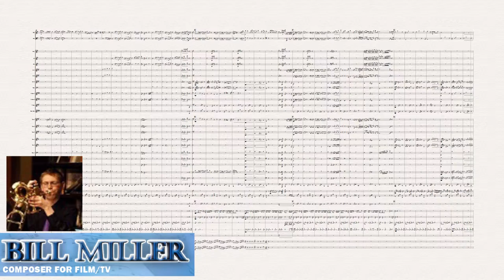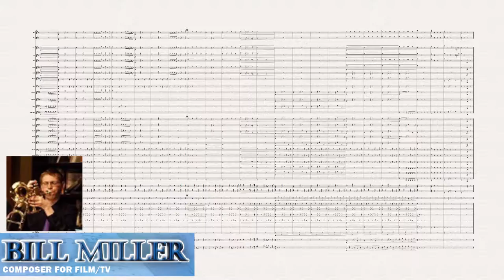Diamante del Sur (For Symphonic Band/Wind Ensemble)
Commissioned by Grand Canyon University's Wind Ensemble, this piece takes you on a journey to the rich cultural region of South America. The piece begins with an Argentine tango, followed by a Mass-sounding section, before ending with a combination of a salsa and Brazilian samba.